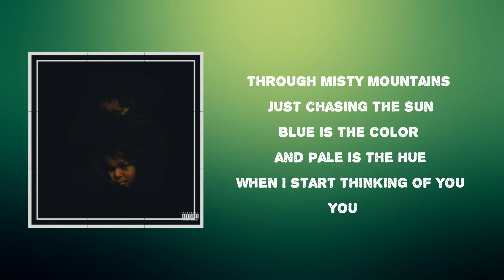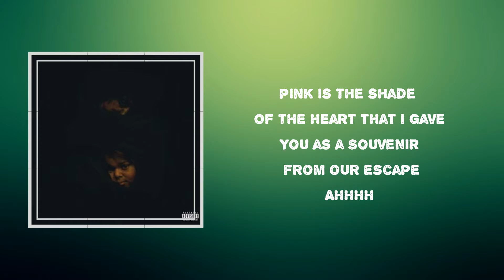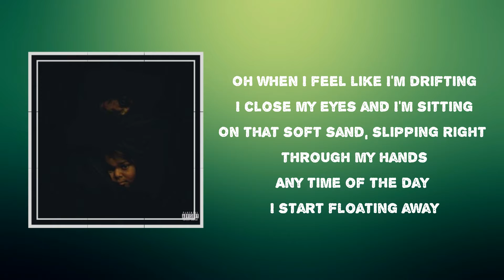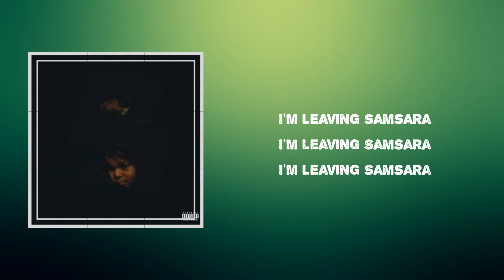Mereba - Souvenir (Lyrics)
Album: The Jungle Is The Only Way Out

Souvenir Lyrics:

 Red is the color I wear when it's late
And my doors knocked on 'round 8
Grey is the color I wear when its cold
I don't mind shaking, it keeps me awake
Ahhhh Red is the shade that I wear when I run
Through misty mountains just chasing the sun
Blue is the color and pale is the hue
When I start thinking of you

Oh when I feel like I'm drifting
I close my eyes and I'm sitting
On that soft sand, slipping right through my hands
Any time of the day I start floating away
Looking at the sky, there were meteors exploding high, high
Remember

Green is the color that sprouts up in June
Put it in paper and burn away blues
Pink is the shade of the heart that I gave
You as a Souvenir from our escape
Ahhhh

Remember

I'm leaving Samsara
I'm leaving Samsara
I'm leaving Samsara